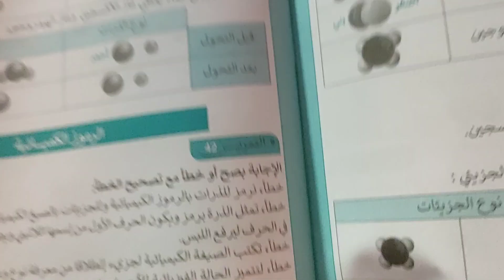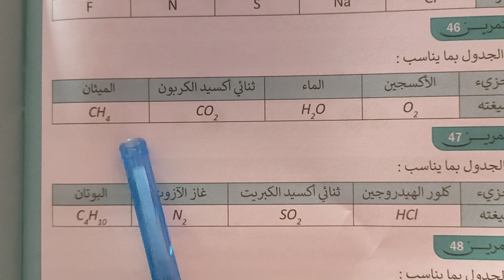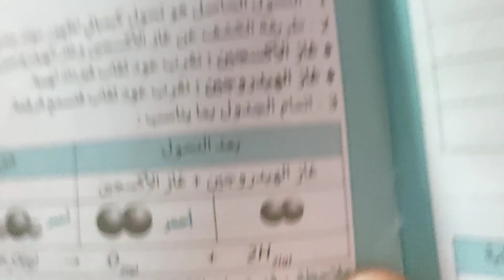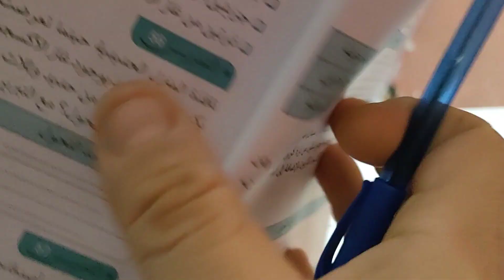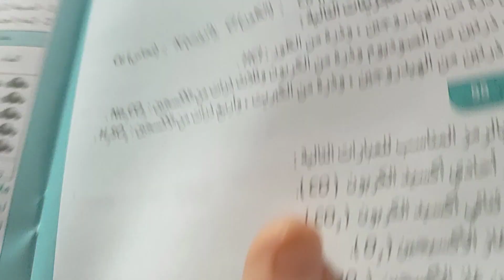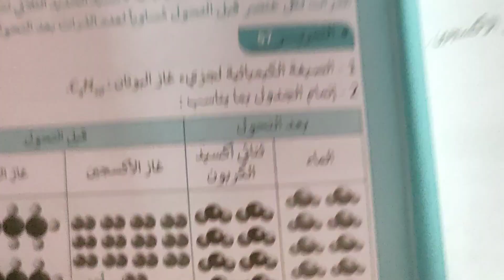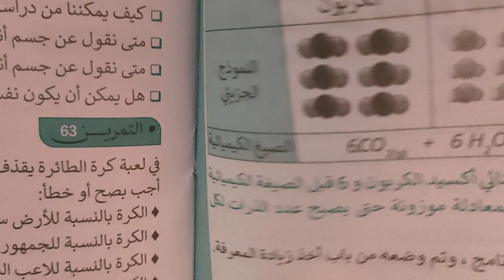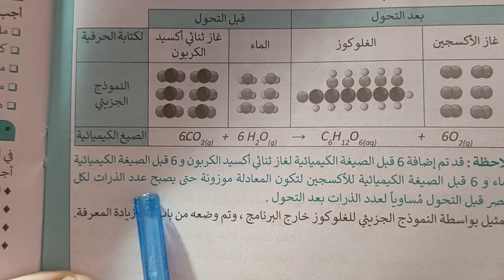المراجعة الشاملة (5) في الفيزياء لتلاميذ الثانية متوسط الفصل الاول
مراجعة في الفيزياء لتلاميذ الثانية متوسط الفصل الاول شرح